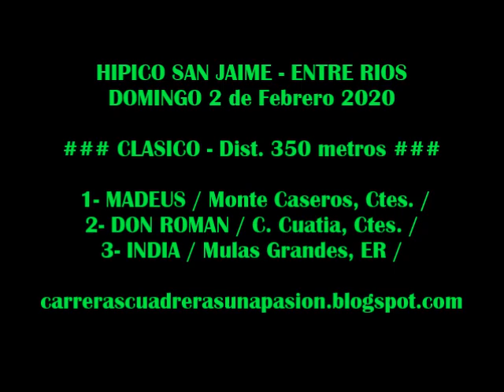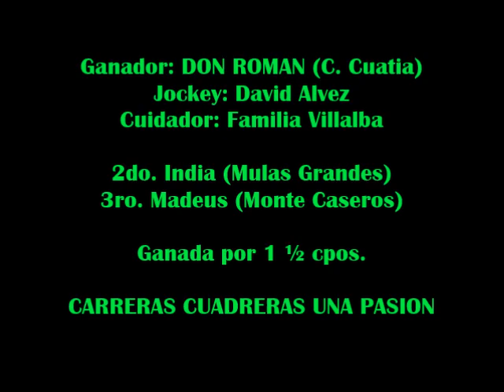DON ROMAN - Hipico San Jaime (02-02-2020), CLASICO Dist. 350mts.